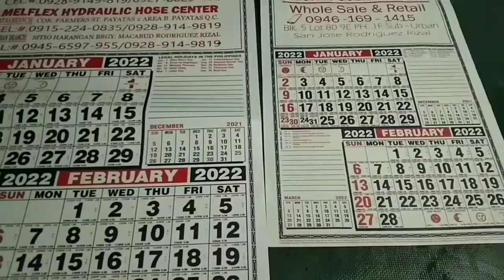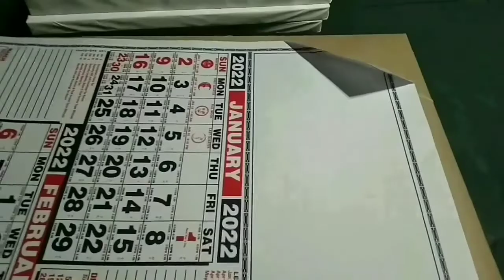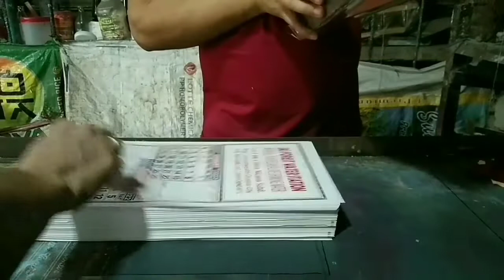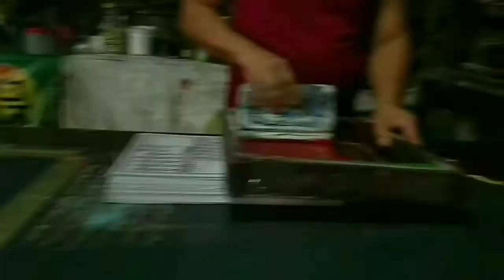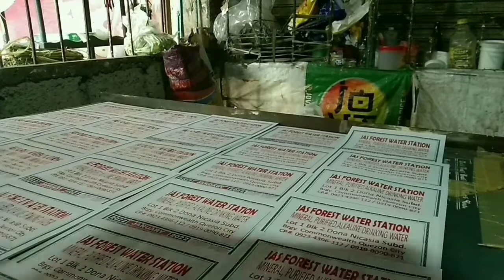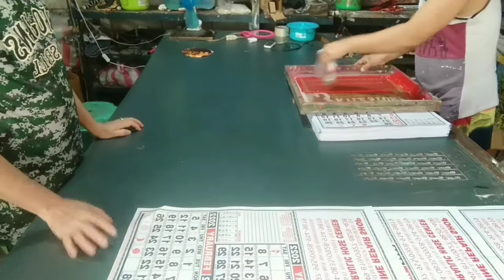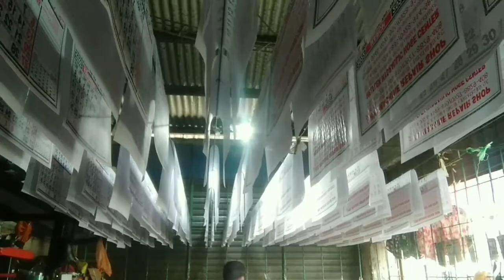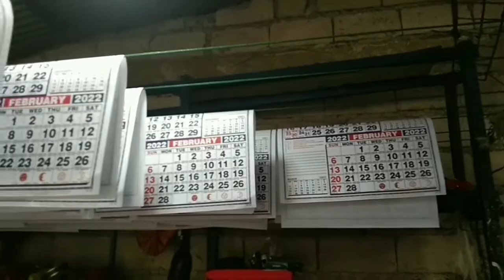HOW TO PRINT DESIGNS ON CALENDAR manually